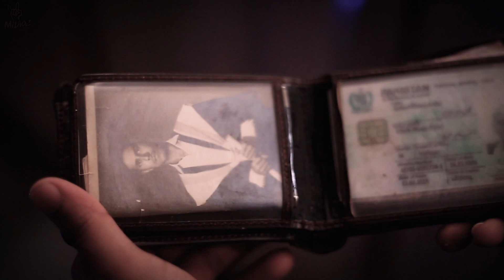SHORT FILM | Mere Abba Ka Wallet | My Father’s Wallet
I am beyond excited to share with you all a very special project that is incredibly close to my heart. In this heartfelt short film titled "A Touching Tribute to My Father's Wallet," I take you on an emotional journey through the memories and stories tied to one simple object - my father's wallet.

Join me as I explore the sentimental value of this everyday item, delving into its hidden treasures and uncovering the powerful emotions it holds. From faded photographs capturing cherished family moments, crumpled receipts from unforgettable adventures, or even a worn-out note filled with words of wisdom passed down by generations – each artifact within this humble accessory tells a unique story.

Through intimate interviews with loved ones who have shared in these experiences alongside us, we reflect upon how something so seemingly ordinary can become such a profound symbol of love, sacrifice, and connection. As we piece together fragments of our lives held within those tattered leather folds, prepare yourself for laughter-filled anecdotes and tear-jerking revelations that will undoubtedly leave you feeling nostalgic about your own family heirlooms.

This short film aims not only to pay homage to my beloved father but also serves as a reminder for all viewers about the significance behind everyday objects that hold deep personal meaning. It highlights how these items bridge gaps between generations while preserving precious memories along the way.

So grab some tissues (trust me; you'll need them

Moiz Ahemd Alvi

Cast
Abdullah Waseem

Voice Over
Moiz Ahmed Alvi

Cinematography
Moiz Ahmed Alvi

Assitant Director
Muzammil Maqsood

Music
Envato Elements

@MiDiOZ And ShutterBubs Production Presents